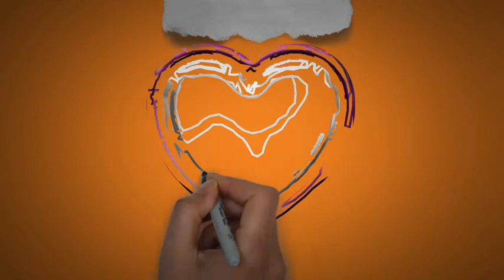Jennessa | Happy Birthday Jennessa || Happy Birthday To You !!